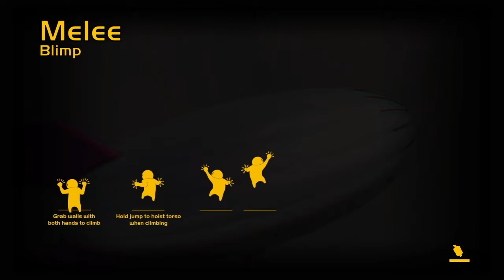Boys will be boys | Gang breast gameplay moments